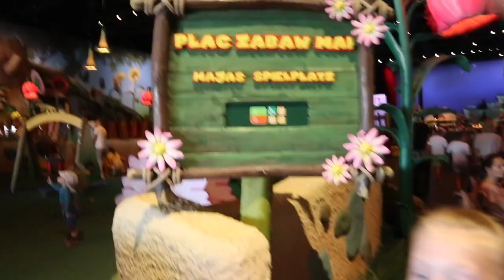Wyjazd do Majaland Kownaty/Polska/Rok 2022